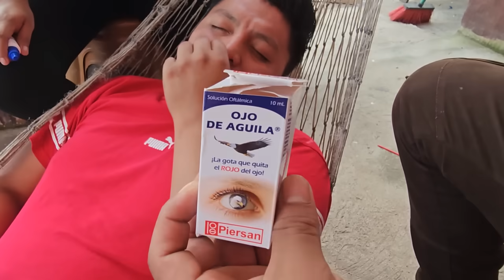🚨No Puede Ser😭MATEO Perd3ra un OJO👁Por el GRAN G0lp3 que le dierón los Chicos🤬Asi le dejarón el ojo😭